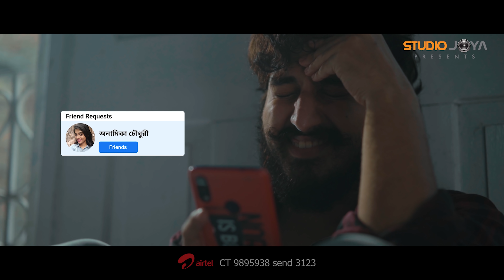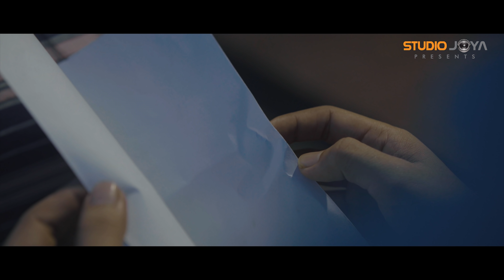Tumi Emon Keno ? | তুমি এমন কেন ? | Sumon Kumer | Isteaque Ahmed | Studio Joya Exclusive 2020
Bengali music has a rich musical heritage and can be traced back hundreds of years in history. By using its own soothing power, music can empower you to reach another level of pleasure that you never felt before.
Studio Joya is a music production house, started in 2012. We produce not only audio version of a song but also musical film. When it comes to quality, we are completely uncompromising.
With the help of internet can music, cultures and people be closer than ever. We have already released many original songs with our legends not only from Bangladesh but also from India. We are constantly trying to create a better platform for the talented artists. Please stay with us and help us to spread authentic Bangladeshi music all over the world. Cheers!

Song - TUMI EMON KENO ?  | তুমি এমন কেন ?
Siger - Sumon Kumer
Lyric - Isteaque Ahmed
Tune & Music -  Rajan Saha
Sound Design, Mixed & Master - Studio Joya Team

Starring - Rajveer Garodia & Ankita Bhattacharjee
Story, Direction & screenplay - Souradeepta Chowdhury
Script by Biswarup Howlader
Special effects - Suvam Sen
Post production Rockrulz studio pictures
Cinematography Souradeepta Chowdhury independent filmmaker
Rahul Mondal & @suvam

Music Label : Studio Joya (Bangladesh)
Produced by : Studio Joya  (Bangladesh)
Office - 230, Sher E bangla road, Dhanmondi -15,
Dhaka - 1209, Bangladesh

GP I Robi I Airtel I Teletalk I Banglalink code : 9895838

Banglalink - down (space) 9895838 & send to 2222

ANTI-PIRACY WARNING !!!

This content is Copyright to STUDIO JOYA. Legal action will be taken against those who violate the copyright of the following material presented !

Many Person Spelling this song name as